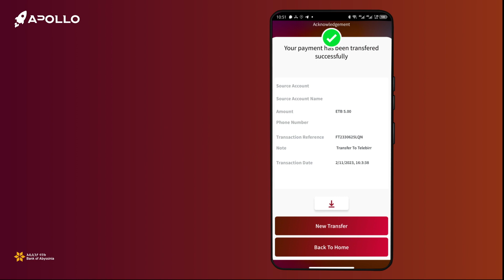ከአፖሎ ወደ ቴሌብር ገንዘብ እንዴት ማስተላለፍ ይቻላል?